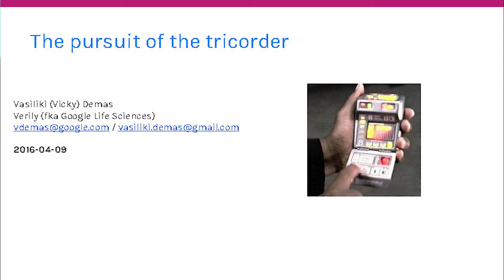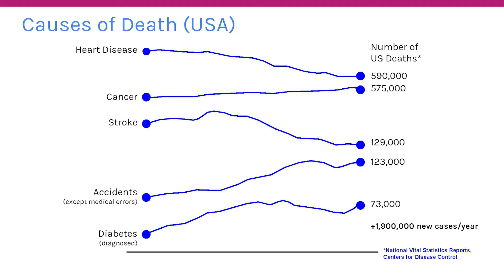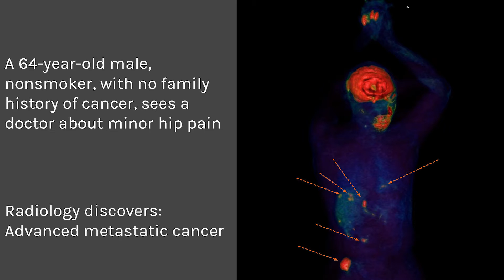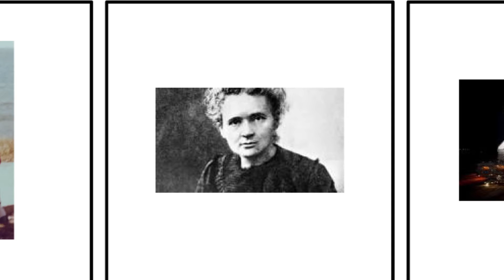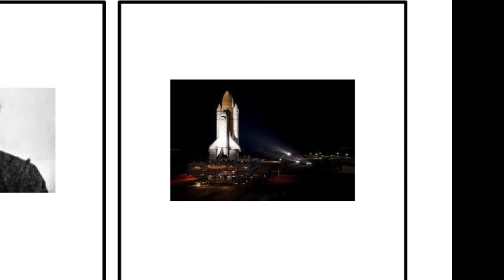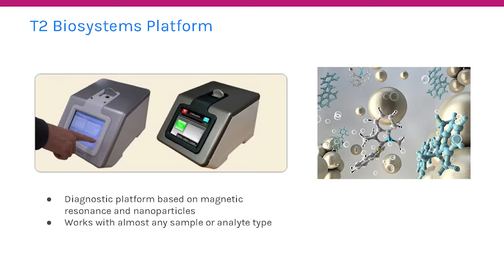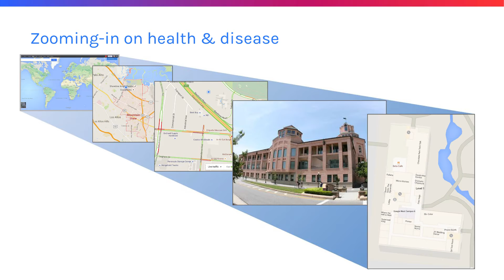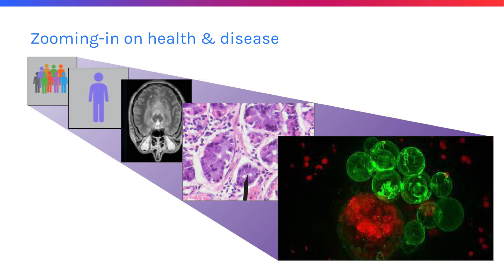Broadcom Presents Design_Code_Build with Rock Star Vicky Demas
Events are supported by tech professionals who act as role models and mentors, including special keynote speakers, or "rock stars," who kick off each event by sharing their personal stories and experiences. In this event Broadcom Presents Design_Code_Build the Computer History Museum welcomes Verily Life Sciences' Vicky Demas.

Vicky Demas is a chemical engineer focusing in diagnostics, point of care assays and nanotechnology, imaging, physiological and physiometric sensing. Vicky received her Bachelor's from the University of Illinois at Urbana-Champaign, while leading a three phase NASA/AFS sponsored project, including designing and running experiments on-board NASA’s KC-135 parabolic flights, using a metal analog to investigate fluid flow in solid-liquid interfaces during casting. She received her PhD from the University of California- Berkeley focusing on research to enable high-resolution NMR and MRI in inhomogeneous fields present in portable systems. She set up multiple international collaborations, and continued research as a fellow in portable magnetic resonance spectroscopy and imaging with lithography produced micro coils in the Lawrence Berkeley and Lawrence Livermore National Labs. After her postdoctoral fellowship, Vicky joined an early stage nanoparticle startup company (T2 Biosystems), where she was instrumental to the development of the first diagnostic instruments (T2Dx and T2MR) and cartridge. The company received FDA approval for its sepsis diagnostic system at the end of 2014. Vicky currently leads the biomedical systems engineering team in the Verily Research Group, focusing on the development of life sciences tools, imaging modalities, including endoscopic and physiometric applications.